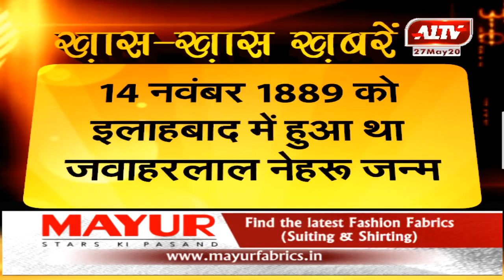भारत के प्रथम प्रधानमंत्री जवाहरलाल नेहरू की पुण्यतिथि आज